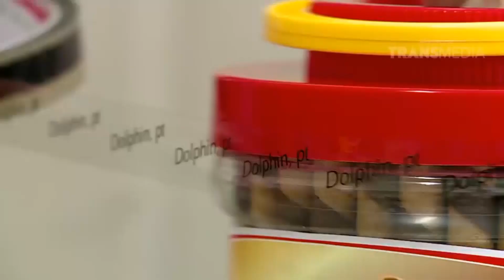Kepoin Pabrik Pembuatan Waffer Stik | SI UNYIL